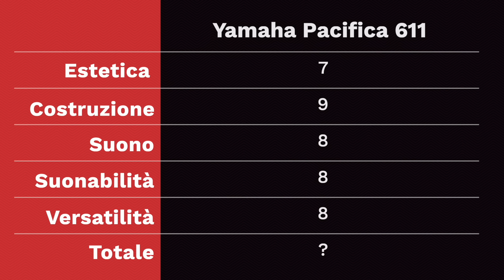LA MIA CHITARRA PREFERITA dal 2016 FINO a OGGI. Best buy?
In questo video vi presento una chitarra che conosco molto bene perché è mia!
È uno strumento che ho usato personalmente e che mi ha sempre impressionato per la sua versatilità e carattere unico. Sia come chitarra principale che come seconda scelta per sonorità specifiche, non delude mai.

- GPS, Guitar Position System. Sblocca la visione del manico

♬Per invio materiale per possibili test/regali/unboxing:
12084 Mondovì (CN)

♬ Strumentazione Video:
• Sony a7iii